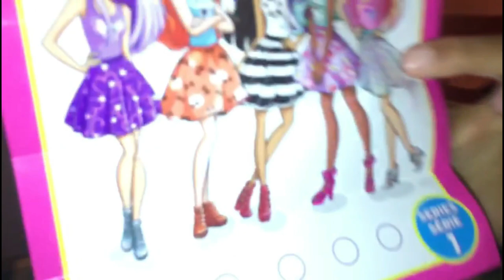TORTA SALGADA que não precisa de liquidificador#comquadroconversandocomaspanelasbarbiecolor